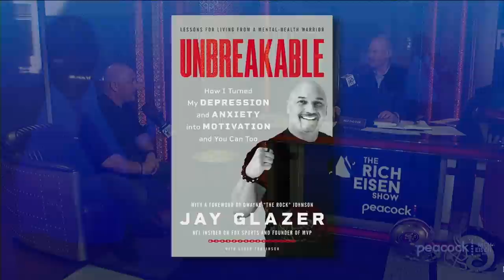Jay Glazer Talks New ‘Unbreakable’ Memoir, Sean Payton, Rodgers & More w Rich Eisen | Full Interview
FOX Sports’ NFL Insider Jay Glazer joins the show in-studio tells Rich Eisen how he’s trying to erase the stigma of depression and mental illness in his new memoir ‘Unbreakable,’ how he’s helping to educate NFL teams about how to support players and employees dealing with those issues, reveals why you should never leave your cellphone unlocked when he’s around (just ask Michael Strahan or California Governor Gavin Newsom), why Sean Payton is stepping away from the New Orleans Saints, and how he sees the latest round of Aaron Rodgers’ off-season intrigue playing out.